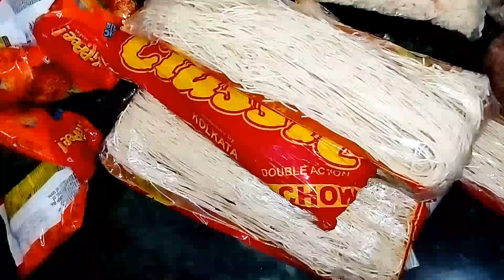আমার রোজকার জীবনযাপন, সংসারের খুঁটিনাটি আর প্রায় অনেকদিন পর আসলাম।Daily Bengali Vlog।